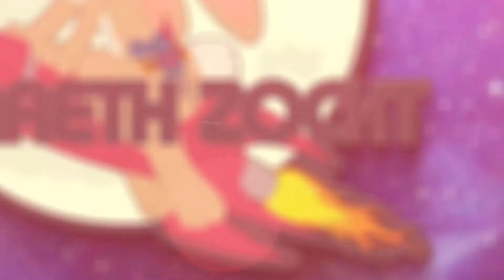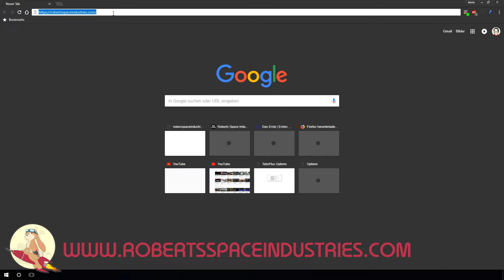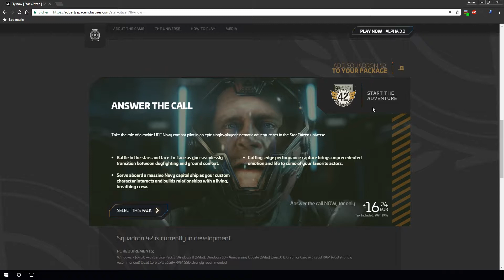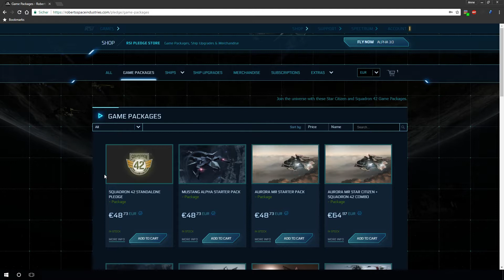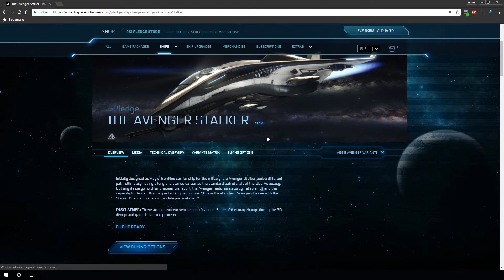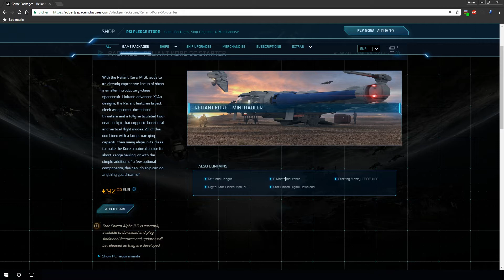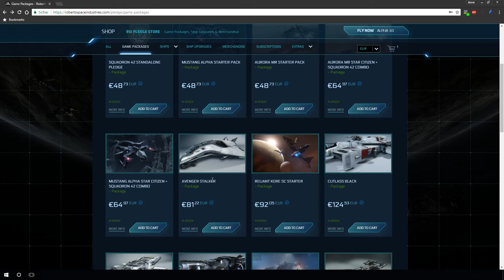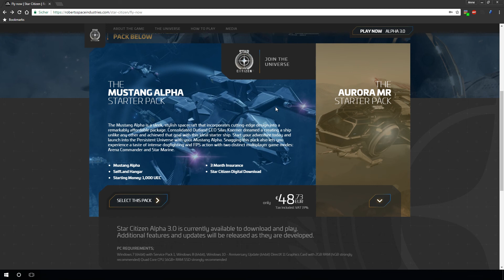💡 Euer Einstieg in die Welt von Star Citizen mit Kaufberatung - Teil 1 (deutsch / german)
Ihr wollt bei Star Citizen einsteigen aber seid euch nicht sicher wie? Alles was wirklich für den Start wichtig ist, in diesem Video, wo ich euch die Starterpakete bis 100 Euro vorstelle.

Wenn ihr noch keinen Star Citizen Account habt, könnt ihr beim erstellen meinen Referal Code nutzen: STAR-R79P-MC45

Einfach den Code im Feld "Refferal" bei eurer Registrierung angeben und 5000 UEC geschenkt bekommen.